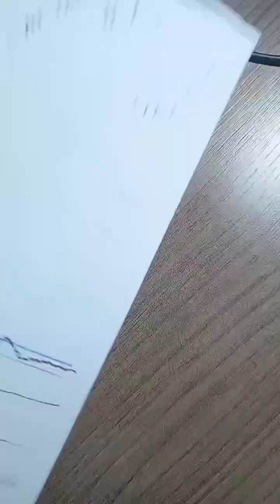Aquarela com técnica de cola em papel de qualidade inferior.